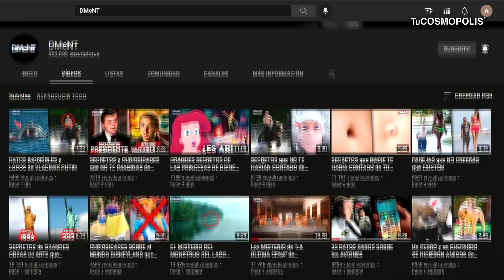La VERDAD de las LUCES del TERREMOTO de MÉXICO